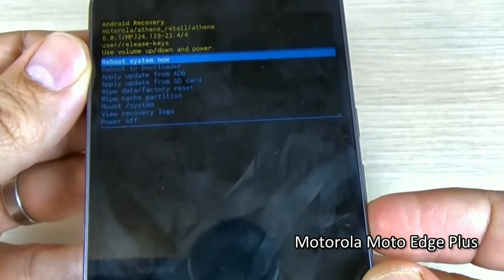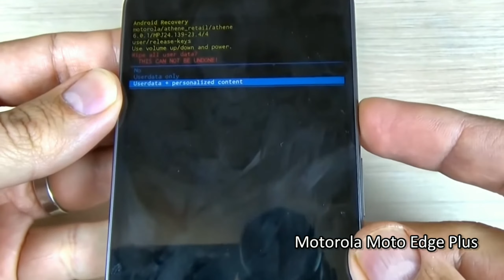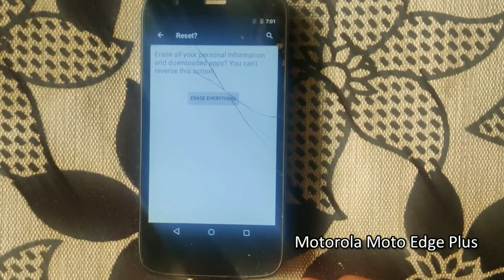How to Hard Reset Motorola Moto Edge Plus Mobile || Using Hard Reset, Factory Reset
Follow this link, you will get more information on Motorola Moto Edge Plus mobile
How to do Hard Reset in Motorola Moto Edge Plus mobile? Will a hard reset delete everything on your phone? Here are the best solutions to your problems.

                            Hard Reset

1. First, power off your phone, by holding the power button.
2. Press & Hold down the Volume Down + Power Button for a few seconds.
3. When Release Both buttons when you will see Fastboot Mode on your screen.
4. After that, you can watch the Android Robot image.
5. You will see the Recovery menu.
6. Now, select the Wipe data/Factory Reset option using the volume down button and confirm with the power button.
7. Then select the Yes option.
8. Next, choose the Reboot System Now option.
9. You have successfully completed.
10. Great done!

                       Factory Reset

1. First, Go to Settings on your phone.
2.Now choose the Backup & Reset option.
3. Then, select the Factory Data Reset option.
4. Now Select the Reset Device option.
5. Finally, tap on Erase Everything.
6. Factory Reset Completed on your phone.
7. Well done!